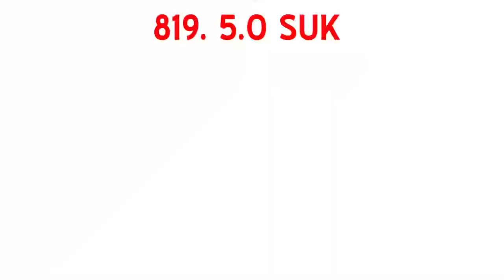Gamsky Suspo My Version Render Pack Rounds 811 to 820